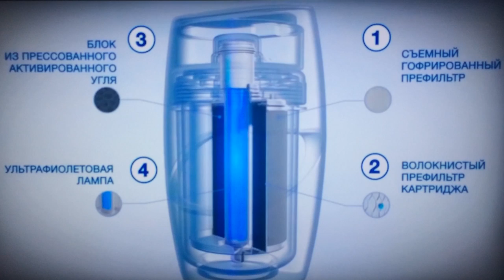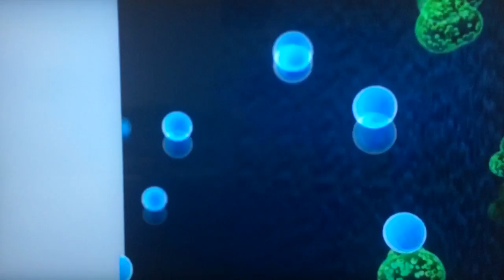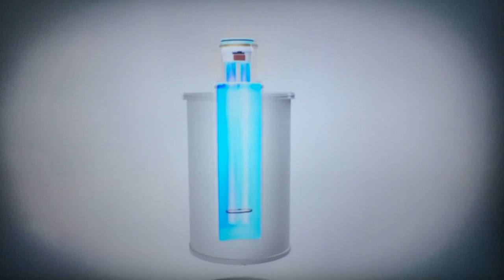info - на русском./ Водяной фильтр eSpring